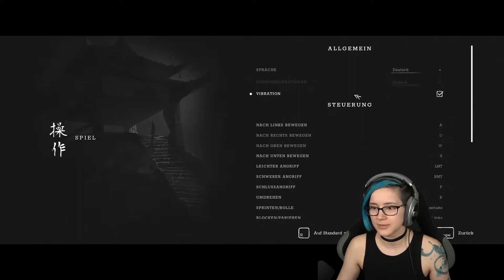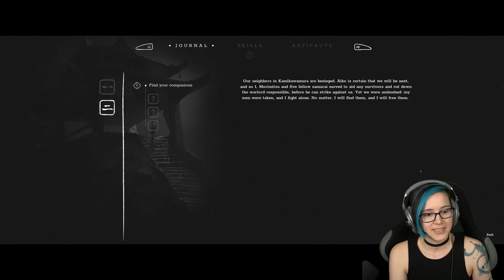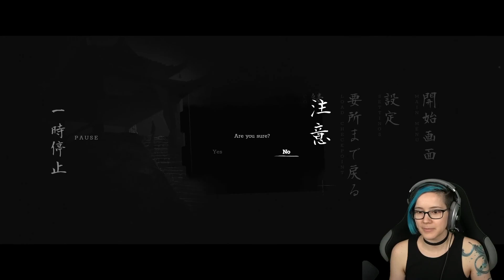Playing a Black and White Samurai Movie - Trek to Yomi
A very unique game.
Stream from 12 May 2022.

Connect with 2DKiri!